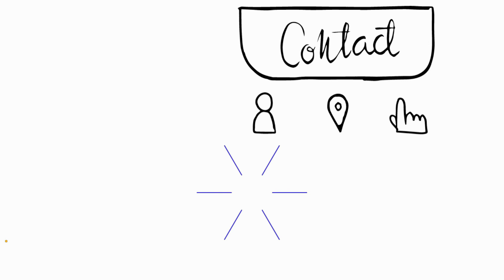Catering | Whiteboard Animation Explainer Video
Hi,
we are an italian company specialized in the creation of stunning, amazing and catching whiteboard video animation for your business.

Luckily, we can help. We offer professionally produced videos at affordable prices.